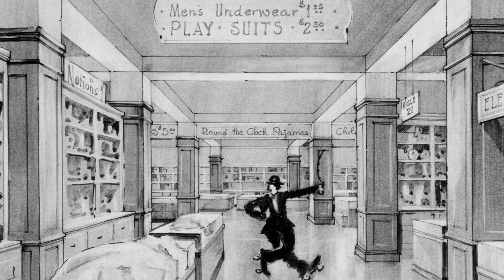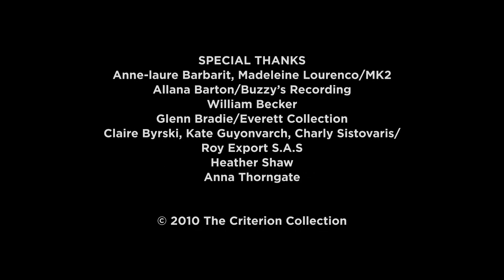Modern Times (Chaplin, 1936) - A Closer Look (Visual Essay)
Visual essay by Chaplin historian Jeffrey Vance on the 1936 comedy film Modern Times directed and starred by Charles Chaplin. Also starring Paulette Goddard.